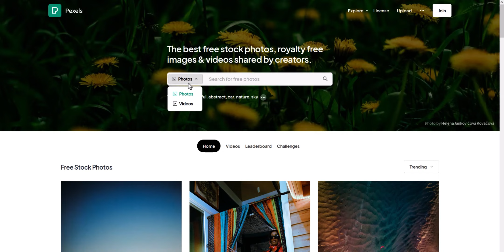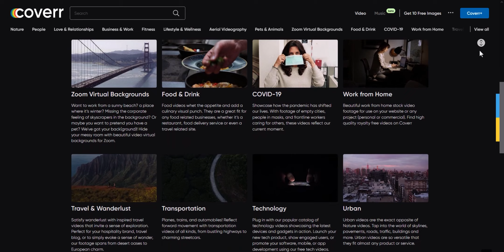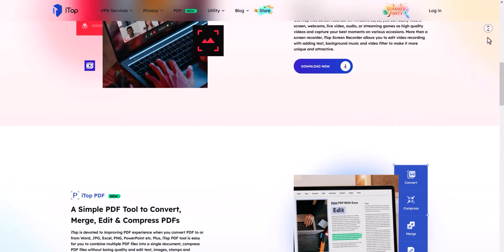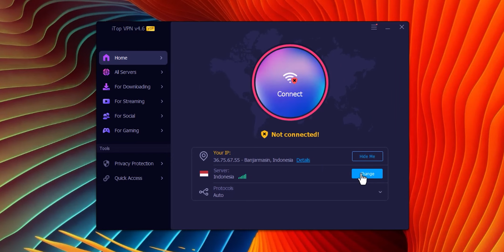Dijamin Aman Buat Konten !! 3 Website Download Video Gratis Bebas Copyright - YouTube 101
Akun iTop VPN Pro (untuk 50 orang tercepat)

Di video kali ini saya akan share 3 website penyedia video gratis bebas copyright. Dan video dari website ini bisa dipakai untuk video shorts dan video reguler serta aman juga untuk pendaftaran monetisasi.

YouTube 101 adalah sebuah series yang ngebahas tutorial seputar YouTube mulai dari bagaimana mengembangkan channel YouTube, manajemen konten, tips & trik, hingga info dan update terbaru seputar dunia YouTube.

Timestamp:
Intro 0:00
Pexels 0:25
Pixabay: 1:13
Coverr: 1:44
Cara mengatasi tidak bisa download 2:14